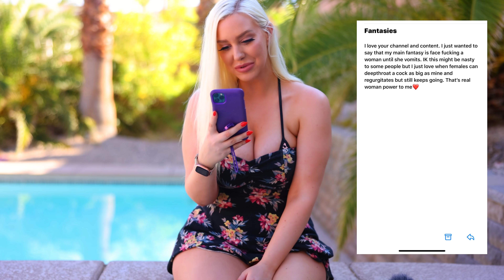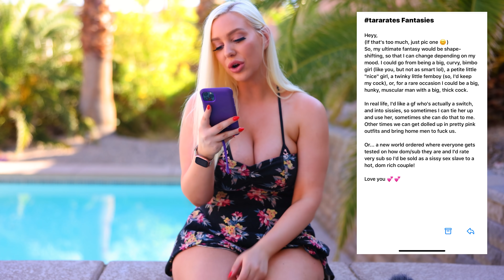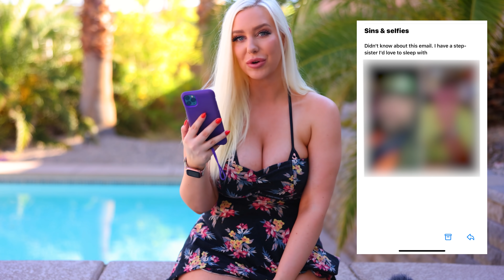WOULD YOU TRY THIS? - tararates YOUR Fantasies 2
❤️ Bitcoin:
1ERRBHLXpqS6YaABexFBxxzjRLPT4cUAmR
📦 Amazon Wishlist for FNM:
(choose ASCPA as your charity!)
(New box address as of June 2018!)